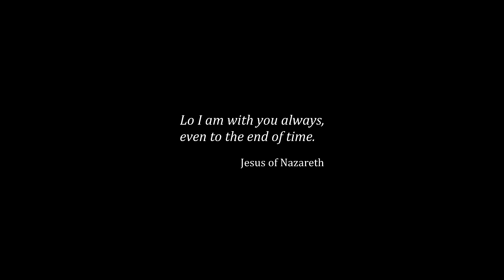The Scriptures are Fulfilled: Jesus Reads From Isaiah - Jesus of Nazareth Film - Widescreen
The Scriptures are Fulfilled: Jesus Reads From Isaiah

Welcome to this condensed version of Franco Zeffirelli's biblical story of Jesus, drawn from the classic film Jesus of Nazareth (1977). The complete uncut film runs over 6 hours which is difficult to fit into most people's busy and sometimes chaotic lives. So enjoy this condensed version! And if you are only somewhat familiar with the life of Jesus of Nazareth, may it expand your understanding of his life, death, and resurrection.

And most importantly, If you have not received forgiveness for your sins and asked Jesus into your heart as Lord and Savior, it's not complicated or hard. Every single follower of Christ has been in the same position as you and have done the same thing... simply from your heart let him know you're sorry for your sins, short comings, and failures. Ask for forgiveness from those sins and ask him to come into your life and change your heart and to give you strength and to lead you on this new path you have now started. There's no magic involved or magic words to say, just cry out for forgiveness and mercy from your heart in truth and he'll hear you and meet you right where you are. Beyond that, take the time to read the Bible, I would start with the New Testament, and find a Christ centered church to attend and start your journey as a follower of Jesus Christ. Be cautious not to let the distractions of modern life pull you away from this gift God gives us freely! Protect it and don't ever give up! Congratulations! God bless you and welcome to the family! Here's a link to a page that goes into more depth for any questions you will likely still have.

Jesus of Nazareth  was a British-Italian television miniseries directed by Franco Zeffirelli and co-written by Zeffirelli, Anthony Burgess, and Suso Cecchi d'Amico which dramatises the birth, life, ministry, crucifixion, death, and resurrection of Jesus.

Stars:
Robert Powell as Jesus

Guest Stars:
Anne Bancroft as Mary Magdalene
Ernest Borgnine as the Roman Centurion
Claudia Cardinale as the Adulteress
Valentina Cortese as Herodias
James Farentino as Peter
James Earl Jones as Balthazar
Stacy Keach as Barabbas
Tony Lo Bianco as Quintillius
James Mason as Joseph of Arimathea
Ian McShane as Judas Iscariot
Laurence Olivier as Nicodemus
Donald Pleasence as Melchior
Christopher Plummer as Herod Antipas
Anthony Quinn as Caiaphas
Fernando Rey as Gaspar
Ralph Richardson as Simeon
Rod Steiger as Pontius Pilate
Peter Ustinov as Herod the Great
Michael York as John the Baptist
Olivia Hussey as Mary, the mother of Jesus
Cyril Cusack as Yehuda
Ian Holm as Zerah
Yorgo Voyagis as Joseph
Ian Bannen as Amos
Marina Berti as Elizabeth
Regina Bianchi as Saint Anne
Maria Carta as Martha
Renato Rascel as The Blind Man
Oliver Tobias as Joel
Norman Bowler as Saturninus
Robert Beatty as Proculus
John Phillips as Naso
Ken Jones as Jotham
Nancy Nevinson as Abigail
Renato Terra as Abel
Roy Holder as Enoch
Jonathan Adams as Adam
Lorenzo Monet as Jesus aged 12 years
Robert Davey as Daniel
Oliver Smith as Saul
George Camiller as Hosias
Murray Salem as Simon the Zealot
Tony Vogel as Saint Andrew
Michael Cronin as Eliphaz
Steve Gardner as Philip the Apostle
Derek Godfrey as Elihu
Renato Montalbano as Jairus
John Duttine as John the Apostle
Michael Haughey as Nahum
Keith Skinner as Possessed Boy
Cyril Shaps as Possessed Boy's Father
Jonathan Muller as James, son of Zebedee
John Tordoff as Malachi
Bruce Lidington as Thomas
Keith Washington as Matthew the Evangelist
Mimmo Crao as Saint Jude Thaddeus
John Eastham as Bartholomew
Sergio Nicolai as James, son of Alphaeus
Francis de Wolff as Simon the Pharisee
Antonello Campodifiori as Ircanus
Paul Curran as Samuel
Tim Pearce as Rufus
Mark Eden as Quartus
Bruno Barnabe as Ezra
Simon MacCorkindale as Lucius
Forbes Collins as Jonas
Lionel Guyett as Haggai
Martin Benson as Pharisee
Peter Harlowe as Valerius
Carl Forgione as Plotinus
Donald Sumpter as Aram
Pino Colizzi as Jobab
Harold Bennett as Elder
Immad Cohen as Jesus as Toddler
Robert Mallard as Quazra
Andrew Manson as Zealot
Isabel Mestres as Salome
Christopher Reich as Circumcision-Priest